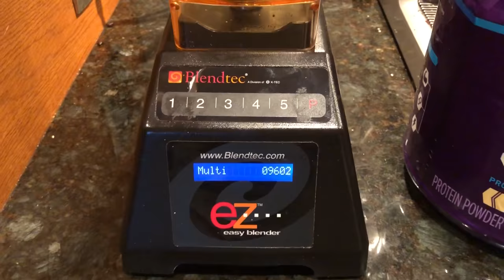Pure Whey Protein Powder